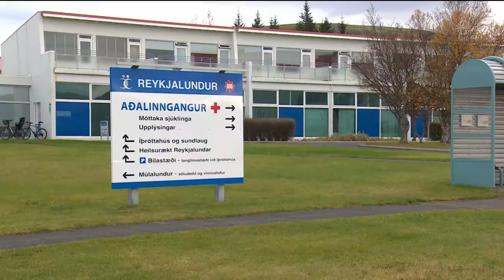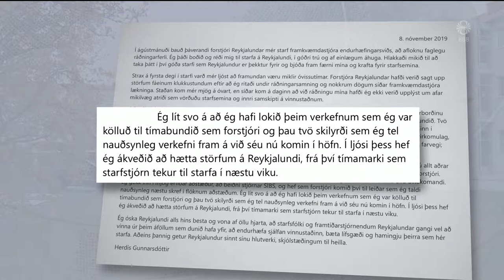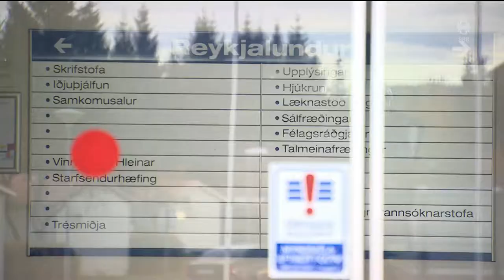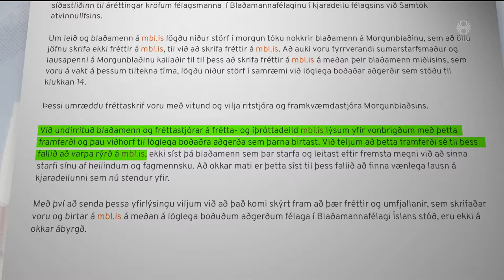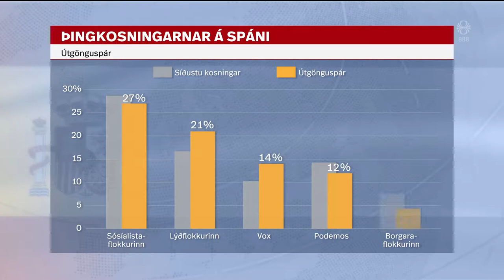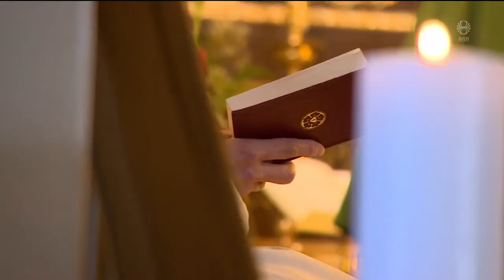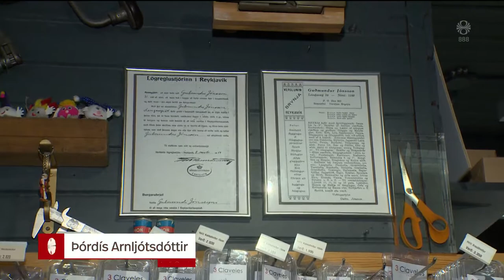Fréttir - 08. nóv 2019